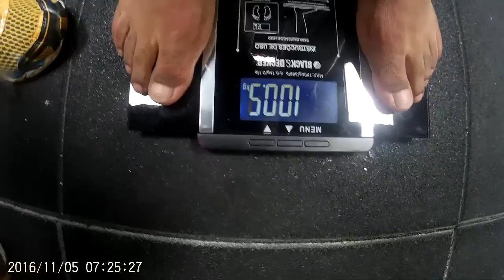Rogério CJ Lift off 2016